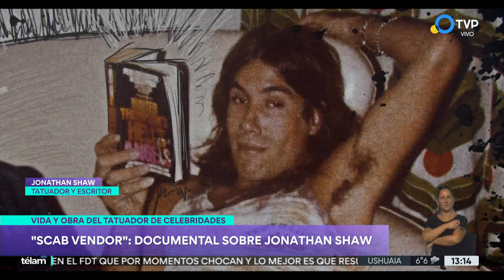Un retrato del tatuador de Iggy Pop y Johnny Depp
Scab vendor es el documental sobre la vida de Jonathan Shaw, el hombre que marcó la piel de celebridades y revolucionó el mundo de los tatuajes en los 80 en Nueva York. En pleno apogeo de su carrera dejó todo y se dedicó a la escritura. Su costado porteño.